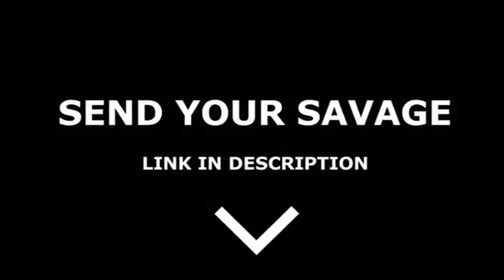TOP 10 MANIAC AND SAVAGE MOMENTS | EPISODE 1 | MOBILE LEGENDS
ITO ANG MGA STEPS PARA MAS MAY CHANCE MANALO SA MGA GIVEAWAYS!

* DAPAT NAKALIKE KA SA LAHAT NG VIDEOS NA NAKA UPLOAD ??
* ISHARE MO NA DIN SA FB
* PANOORIN LAHAT NG VIDEOS HANGGANG MATAPOS ??
* COMMENT MO ID, IGN AT SKIN NA GUSTO MO ??
* HUWAG MO SKIP MGA ADS KASI DITO TAYO KUKUHA NG IPAPAGIVEAWAY KO (PERO WALA PANG ADS)